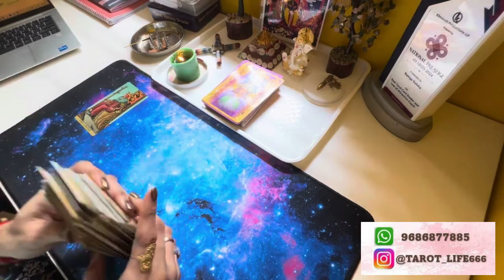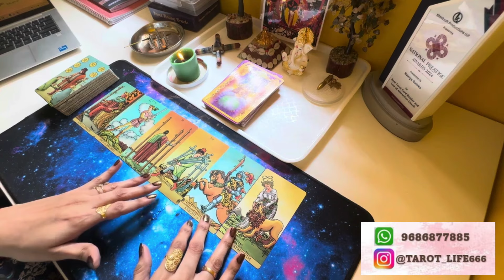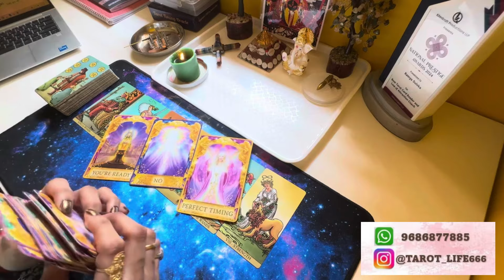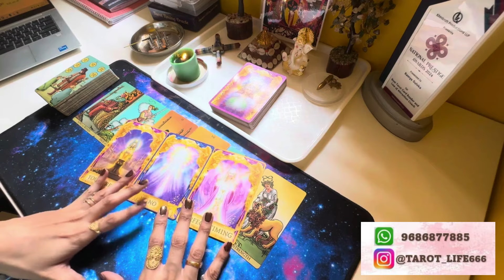💕ಮೌನ ಮಾತಾಗಿದೆ💕 Deep Real Feelings💕